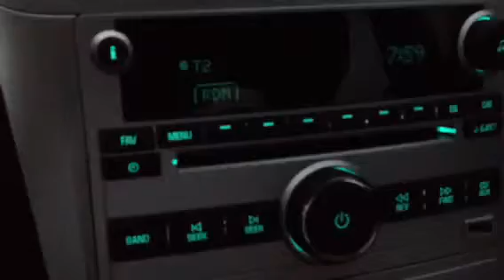Raining and missing u all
Raining